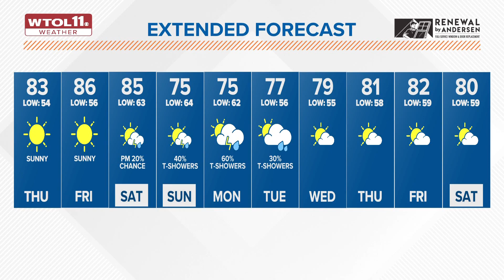Mostly sunny skies for your Thursday, expect a dry Friday | WTOL 11 Weather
Mostly sunny skies once again today with a mild afternoon high reaching the lower 80s.